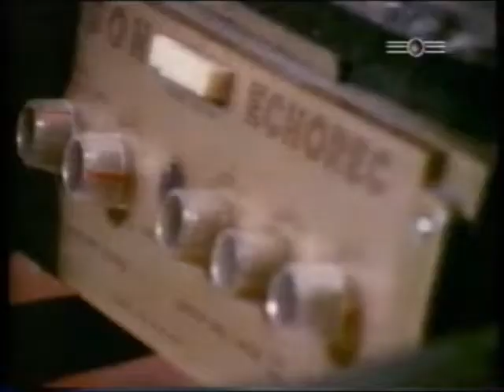DANCING IN THE STREET Film dokumentalny Rock psychodeliczny (Fragment) VHS Polski lektor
Fragment programu (odc. pt. Eight Miles High) poświęcony Pink Floyd. Odcinek poświęcony był w większości amerykańskiej muzyce, ale dosłownie kilka minut zarezerwowano dla dwóch zespołów z Wielkiej Brytanii - The Beatles i właśnie Pink Floyd.